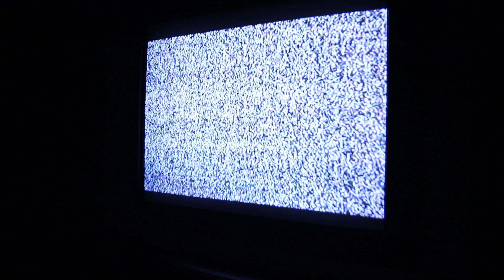Dobson: 2025 Robot Teaser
Facebook: FIRST Robotics Team 1710
Instagram: FIRST Robotics Team 1710